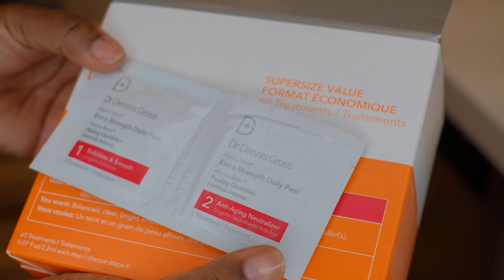$700 WINTER SEPHORA HAUL | VLOGMAS DAY 3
WINTER SEPHORA HAUL | VLOGMAS DAY 3

HOLIDAY SEPHORA HAUL
Spent $700+ at SEPHORA

Bae! I was not expecting to spend $700 in Sephora the other day. Sorry for using your card to buy all my things but you owed me 🤣 just playing.  Well I found some great things at Sephora! I am so happy I was able to get some skincare, makeup, and some fragrances that I needed. Hopefully you enjoy smelling that Replica~ Springtime in the Park on me.

List of the things I purchased ↓

Dr. Dennis Gross Skincare
Alpha Beta® Extra Strength Daily Peel

Youth To The People
Superfood Antioxidant Cleanser

Maison Margiela
'REPLICA' Springtime In A Park Eau de Toilette

Laura Mercier
Translucent Loose Setting Powder - DEEP

NARS
Blush-Orgasm X - shimmering deep coral

Danessa Myricks Beauty
Colorfix Eye, Cheek & Lip Cream Pigment- Chocolate - berry brown matte

Danessa Myricks Beauty
Balm Contour- Deep 2 - for rich – dark complexions

Danessa Myricks Beauty
Vision Flush Blush, Eyeshadow and Lip Color- Sweet Nectar - bright coral

beautyblender
ORIGINAL BEAUTYBLENDER Makeup Sponge

Freck Beauty
Freck The Original Freckle- Freck Noir - medium-dark

Pro Filt'r Hydrating Longwear Foundation
(THEY ARE NOT CARRYING ALL THE COLORS ONLINE- GO INTO STORE FOR FULL SELECTION)

SEPHORA COLLECTION
Microsmooth Multi-Tasking Baked Face Powder- 60 Ebony - deep with red undertones

SEPHORA COLLECTION
Microsmooth Multi-Tasking Baked Face Powder- 80 Sienna - deep/dark with red undertones

Please Bae let me know what you wanna see next! I want to make videos you love to binge watch and enjoy seeing. LET ME KNOW CUTIE! 🥰

Love Y'all!
XXTRAGUWOP OUT!